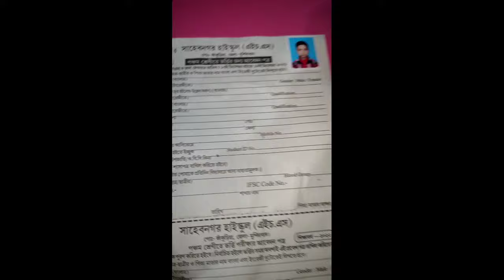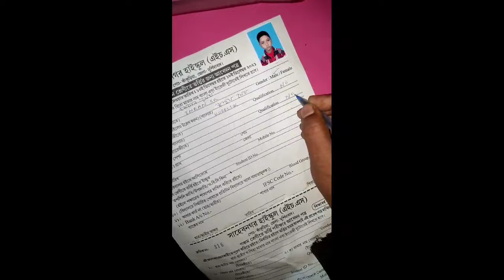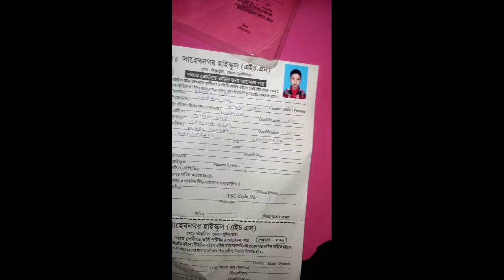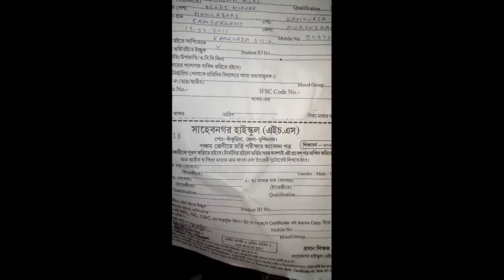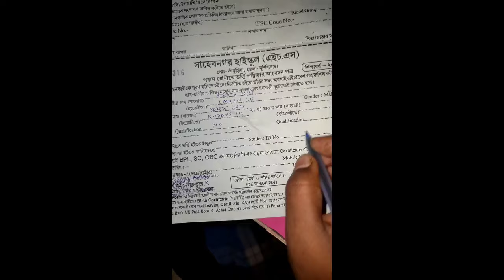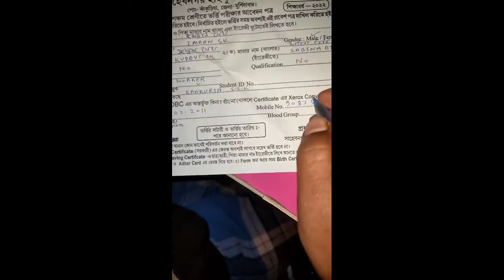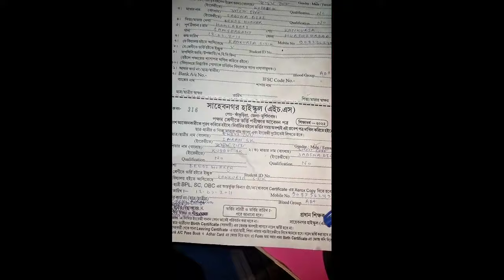how to fill up class v admission form | class 5 admission form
video descus:  class v admission Form full fill up step by step process and guide

***Channel deatails:

টেট, পুলিশ ,ইউনিভার্সিটি ভর্তির পরীক্ষা ,ব্যাংকের চাকরি পরীক্ষা ,এস এস সি এবং নেট-সেট সহ পড়াশুনার যাবতীয় টিপস এবং ট্রিকস নিয়ে আমাদের ক্ষুদ্র প্রচেষ্টা |
ধন্যবাদ |

Tips for video tutorials are given to keep in mind the difficult issues of learning
Our small efforts to get all the tips and tricks for ,TET, Police, University admission tests, job examination of the bank, SSC and HSC or Net-Set competition.
We give tips and tricks to any difficult matter
Thanks.

Computer Basic Knowledge best Book,Buy link one click

POLICE LINE, ANY FORCE LINE EXAM BEST QUALITY BOOKS BUY TO CLICK LINK

       🔥🔥প্রাইমারি বই🔥🔥

Primary TET 2020 Best Preparation Book in English version

2020 WB primary TET Practice set Book buying for তপতী পাবলিশার্স

Guide to Primary Teachers Eligibility Test (TET) MCQ (Bengali) buying for

Primary TET ( Bengali ) 2020 (Bengali) Paperback Bunko-
পারুল পাবলিশার্স

Tulshir Primary Teachers Eligibility Test (TET) Handbook in Bengali (Bengali) Paperback

@SD EDUCATIONAL
sd educational
Sd Educational